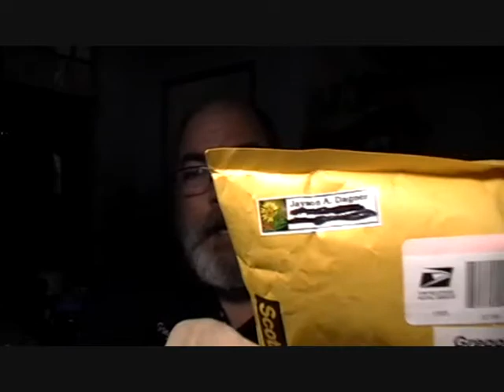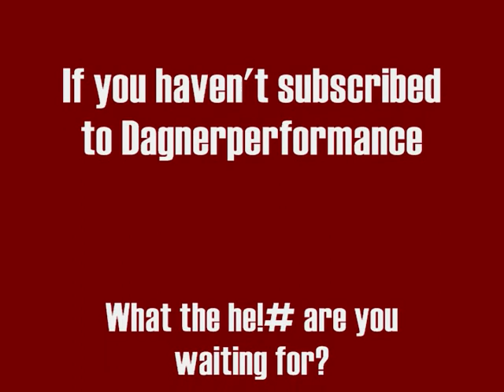A YAPO from Dagnerperformance.wmv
A package from dagnerperformance